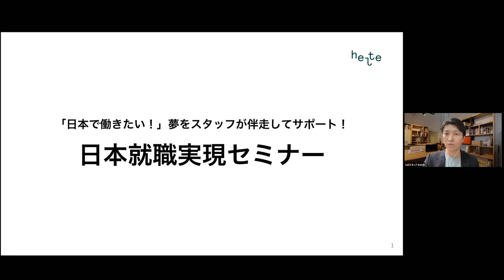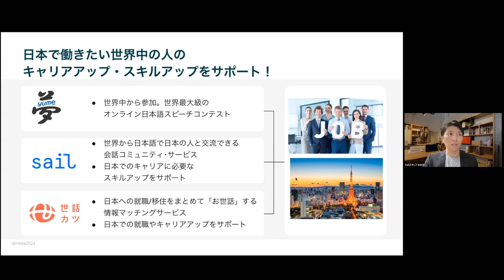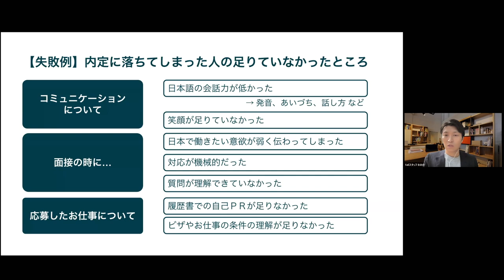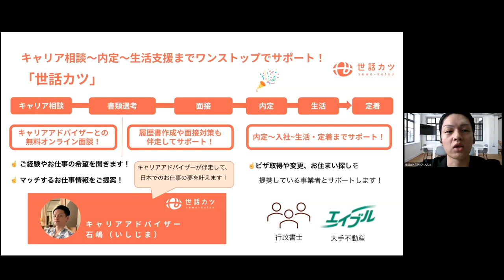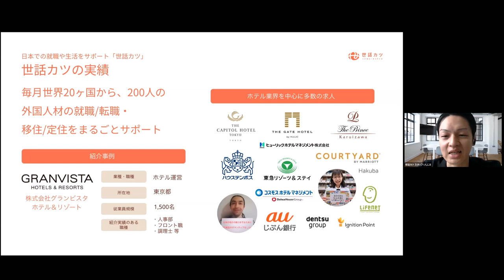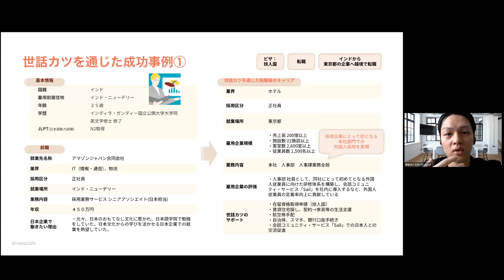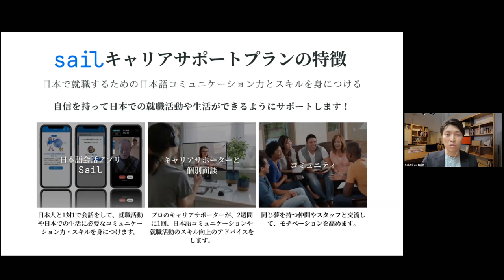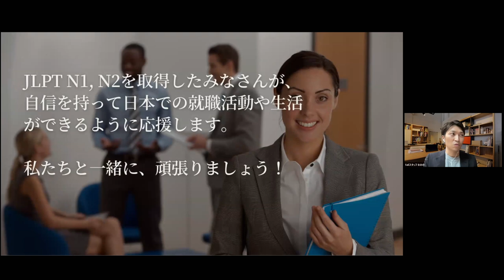Japan Employment Success Seminar - Achieve Your Dream with Our Dedicated Support!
🇯🇵 Achieve Your Dream Career in Japan! 🇯🇵
"I want to work in Japan!" Let Helte Co., Ltd. turn your dream into reality.

🌟 Sewa-katsu - Online Career Consultation

Personalized support for your employment and career advancement in Japan.
Our dedicated staff will accompany you every step of the way!

👉 Apply for your free career consultation now!

🚀 Sail - JLPT N1 & N2 Career Support in Japan

Enhance your Japanese communication skills to excel in your job search.
Our Career Support Plan equips you with the essential skills for success.

👉 Upgrade your skills and seize your dream today!

We're here to support you every step of the way. Don't wait—take the first step towards your Japanese career now!

📚 Video Chapters:
0:00 Introduction to Our Company
5:00 Job Types and Industries Featured by Sewakatsu
6:34 Common Mistakes in Japanese Job Interviews
9:22 Two Services to Propel Your Career Success in Japan
10:01 Sewakatsu: Supporting Your Employment and Career Advancement in Japan